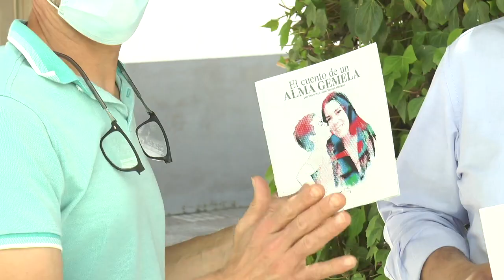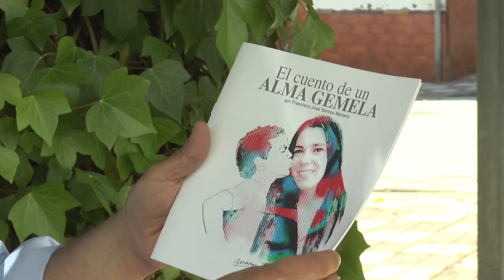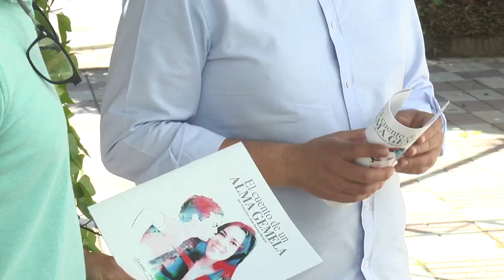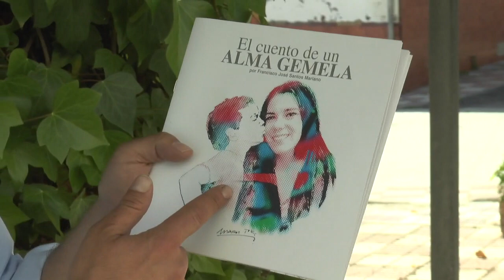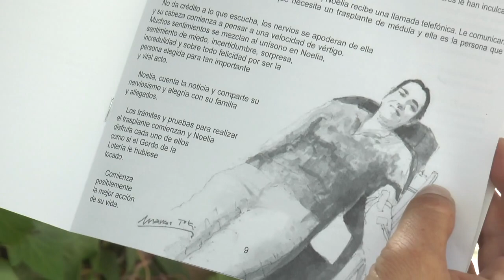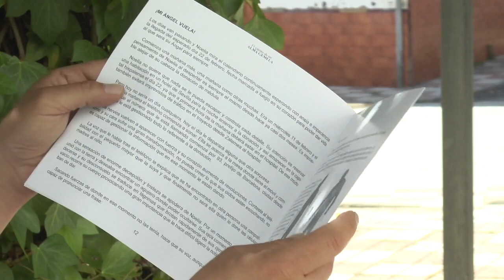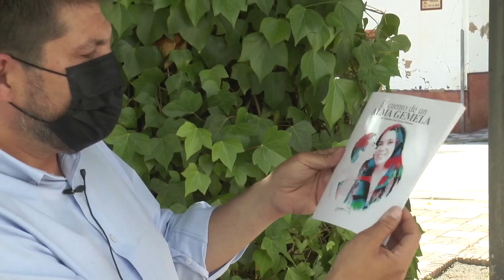Donación colectiva de sangre en Nerva y 'El cuento de un alma gemela'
Este vídeo trata de: Donación colectiva de sangre en Nerva y 'El cuento de un alma gemela'